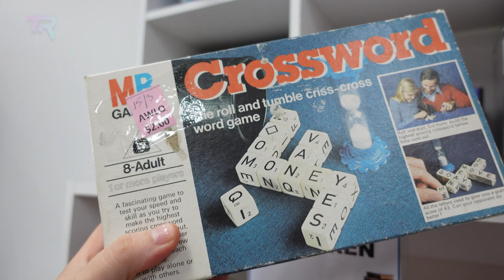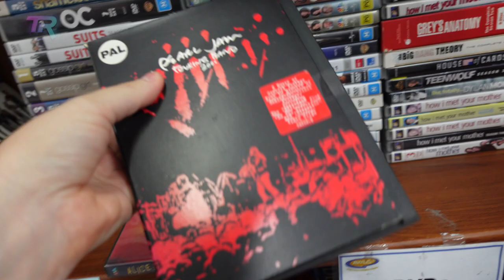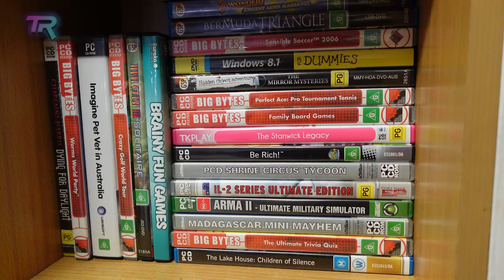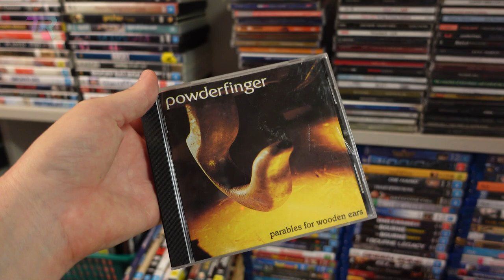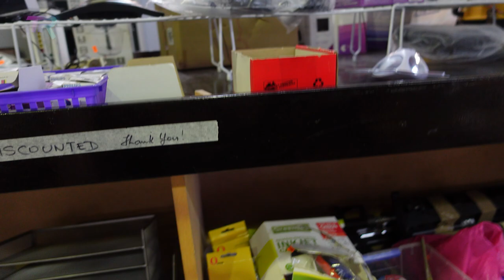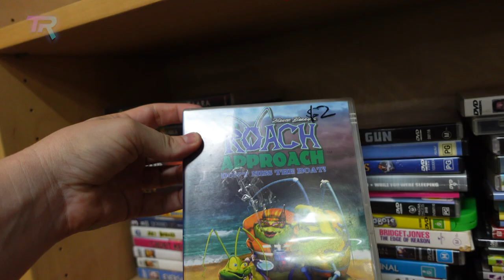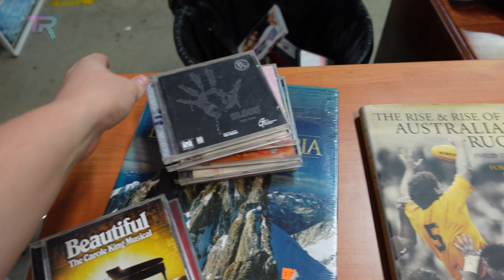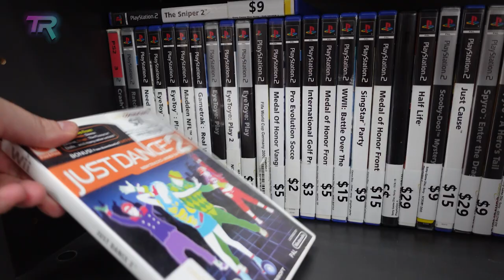It's a Game Hunt 50c Games & DVD's Live Game Hunting | Score or bust?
Was it a bust or some good 0.50c scores? Wait and see but there is a gem found that I cover at the end!